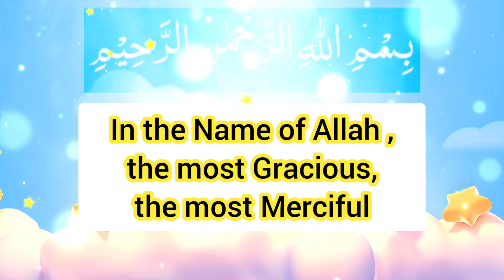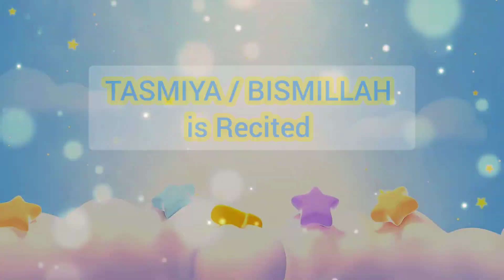Learn To Recite TASMIYAH/ BISMILLAH | Word by Word with English Translation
Learn To Recite Tasmiya Word by word with English Translation